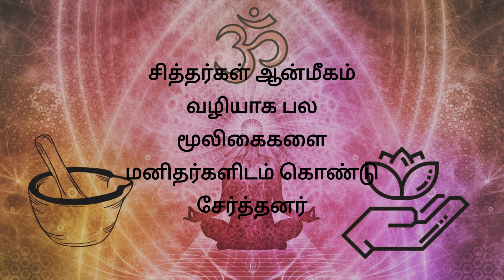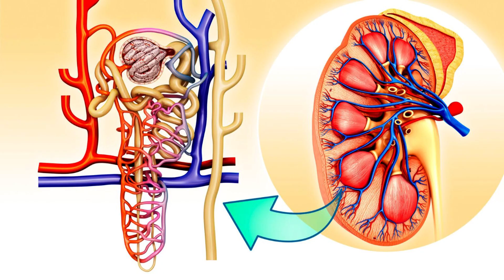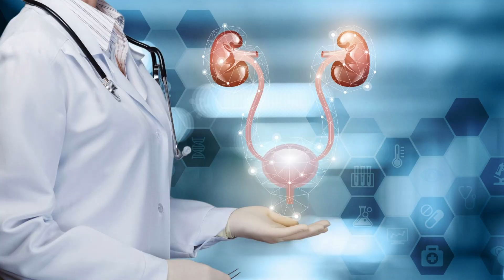அருகம்புல்லின் மருத்துவ பயன்கள். ஆச்சரியம் ஆனால் உண்மை.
இந்த காணொளியில் சித்த மருத்துவத்தில் அருகம்புல்லின் பங்கு மற்றும் அருகம்புல்லின் மருத்துவ பயன்களை மருத்துவர் கற்பகம் விளக்குகிறார்.
சித்தர்கள் ஆன்மீகம் வழியாக பல மூலிகைகளை மனிதர்களிடம் கொண்டு சேர்த்தனர்.
கடவுள் வழிபாட்டில் முக்கிய இடம் பிடிக்கும் மூலிகை -"அருகம்புல்".
1.ஒரு மூலிகை மட்டுமே பல வியாதிகளுக்கு மருந்தாக செயல்படும்
2.அதே மூலிகை நோய் தடுப்பு பொருளாகவும் செயல்படும்
3.உடம்பின் ஆரோக்கியத்தை மேம்படுத்த கூடியதாகவும் இருக்கும்.
1.அருகம்புல் பற்றி சித்த மருத்துவம் கூறுவது என்ன?
2.நவீன ஆராய்ச்சி முடிவுகள் கூறுவது என்ன?
3.அருகம்புல் எப்படி,எவ்வளவு நாட்கள் எடுக்க வேண்டும்?
"அருகம்புல் வாத பித்த ஐயமோ டீளை
சிறுகஅறுக்கும்இன்னுஞ் செப்ப- அறிவு தரும்
கண்ணோயோடு தலை நோய் கண்புகையி ரத்த பித்தம்
உண்ணே யொழிக்கு முரை " - சித்தரின் கூற்று

அருகம்புல்லின் பலன்கள்
1.உடல் வெப்பத்தை அகற்றுகிறது
2.சிறுநீரகங்களை நன்றாக செயல்பட வைக்கிறது, சிறுநீரைப் பெருக்குகிறது
3.குடல் புண்களை ஆற்றுகிறது
4.இரத்தத்தை தூய்மை செய்து, இரத்த அளவை அதிகபடுத்துகிறது.
5.ஞாபக மறதியை போக்கி,ஞாபக சக்தியை அதிகபடுத்துகிறது.
6.கண் சம்பந்தப்பட்ட நோய்களை போக்குகிறது.
7.சர்க்கரை வியாதியில் இரத்த சர்க்கரை அளவை குறைக்கிறது
Un soluble fibres
Alkaloids
Flavanoids
Carotinoids
2.நல்ல ஒரு சிறுநீர் பெருக்கியாக செயல் படுகிறது
3.புண்களை ஆற்றுகிறது, தோல் நோய்களுக்கு மருந்தாக பயன்படுகிறது
அ.அருகன் தைலம்
ஆ.தூர்வாதி தைலம்
4.இரத்த அளவை (hb) அதிகரிக்கிறது
5.தோல் நோய்களுக்கு சிறப்பான மருந்தாகிறது
Anti oxidant property
Anti inflammatory property
Anti bacterial property
அருகம்புல் சாறு
150-200 m